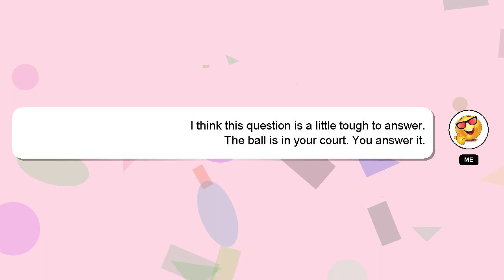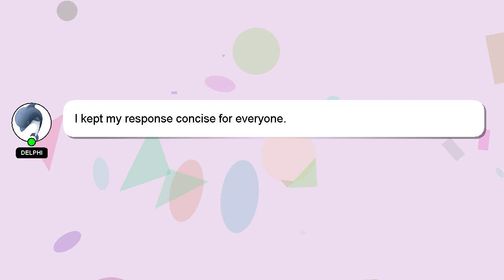How to improve english handwriting with ink pen?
Allow me to introduce myself briefly, Good day, I am Delphi. Let me help you with your questions. - How to improve english handwriting with ink pen?

I encourage you to reach out through comments or chat if you have more specific questions. Your answer will be acknowledged and appreciated, and I will 'heart' it as a sign of gratitude.

*2 What we are experimenting :*